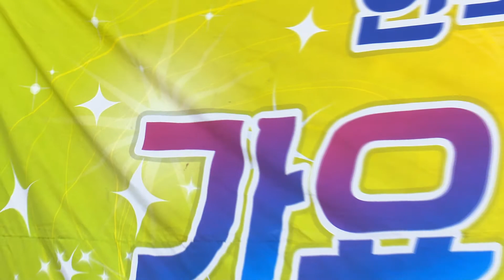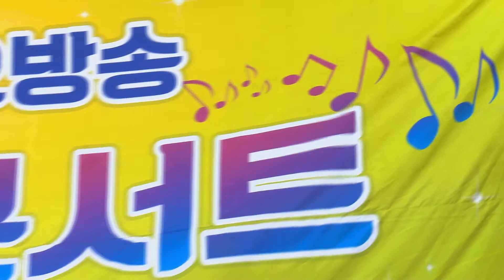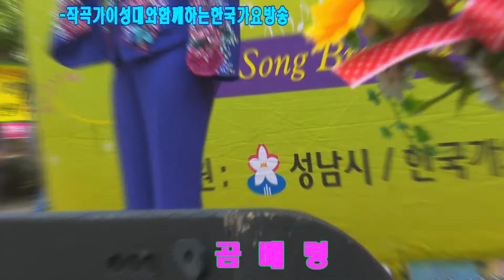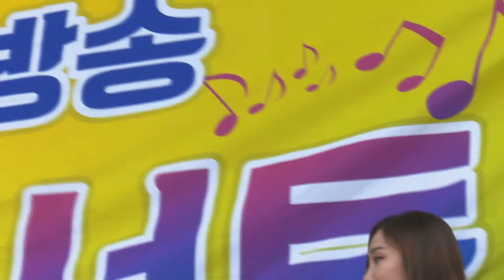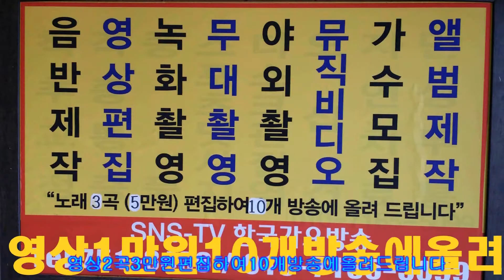곰배령-조은성 인기가수==한국 가요 방송.010-7165-5099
곰배령-조은성 인기가수==한국 가요 방송.010-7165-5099한국 가요 방송 가요 대행진